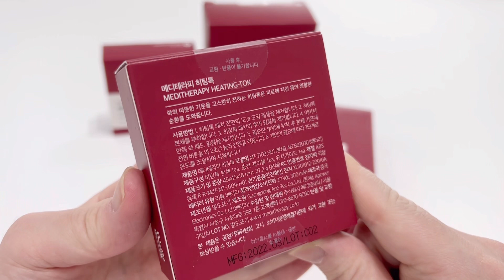히팅톡 온열 100% 쑥뜸•간편하게 톡 붙여서 사용해요!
오늘은 메디테라피 히팅톡패치 세트를 소개해볼께요.
뭉친 피로감을 가볍게 톡 풀어주는 제품이에요~